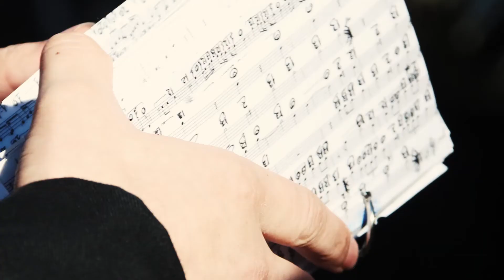Redifusión | Genarín 2019